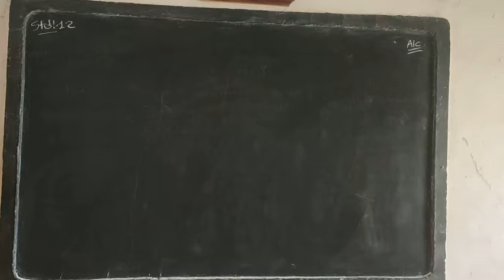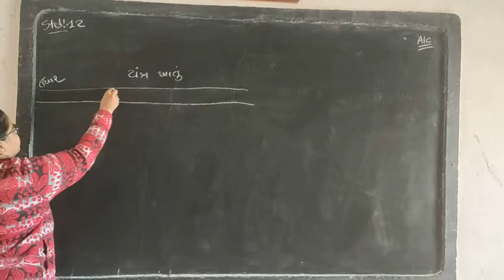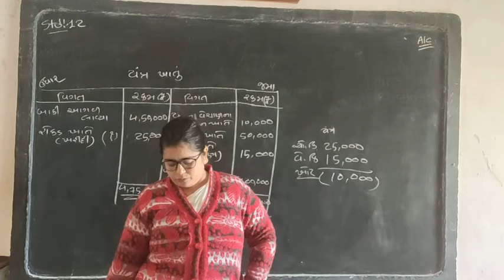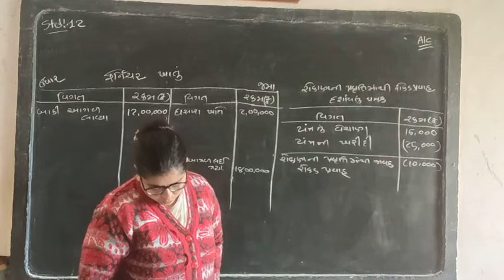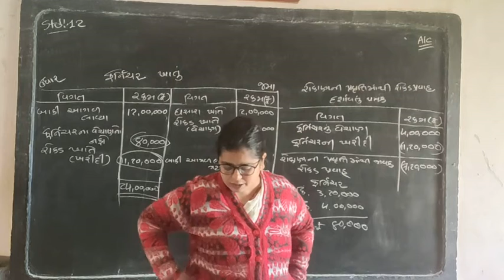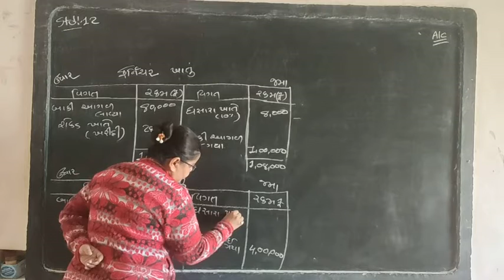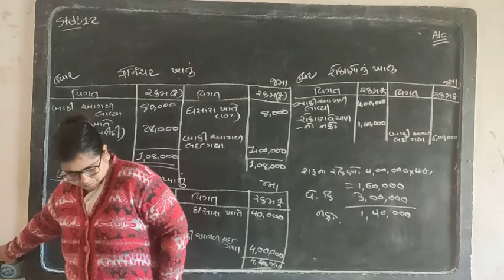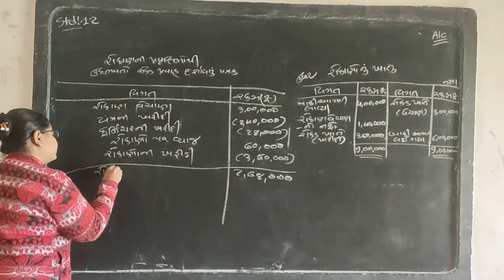રોકડ પ્રવાહપત્રક -3